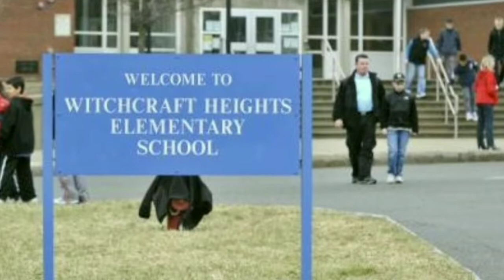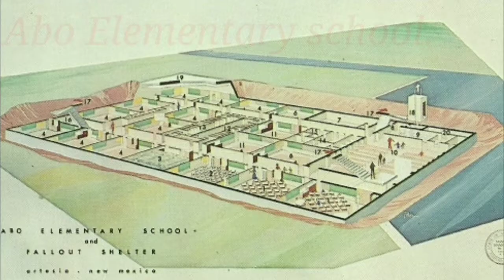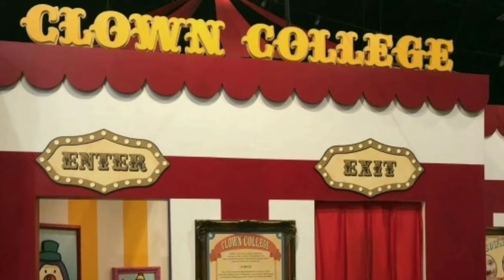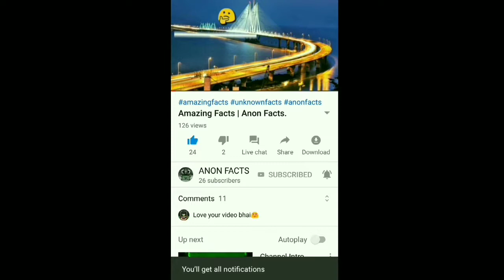Weird Schools and Colleges In The World In Hindi| Anon Facts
Hello Everyone. Welcome back to this channel. This is a channel run by two friends. We work with coordination so as to bring up such kind of informative videos related to the Unknown Facts and Education that exists in this world.

List of schools and colleges mentioned in this video:-
1)Wizard School
2)Brooklyn Free School
3)Forest Kindergarten
4)Clown College
5)Boat Schools
6)Abo Elementary School
7)Philadelphia school of the future
8)Witch school